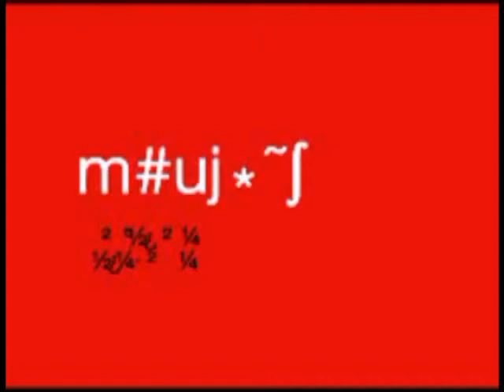CBN - Mundo Corporativo: Entrevista com Roberto Ruban.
O grande desafio de um funcionário que acabou de ser promovido é estar assumindo novas responsabilidades é saber agir e se comportar na nova função. Este é o assunto do mundo corporativo. Vamos acompanhar a entrevista de Heródoto Barbeiro com o consultor Roberto Ruban, que afirma que o importante para se manter em um novo cargo é apresentar resultado.